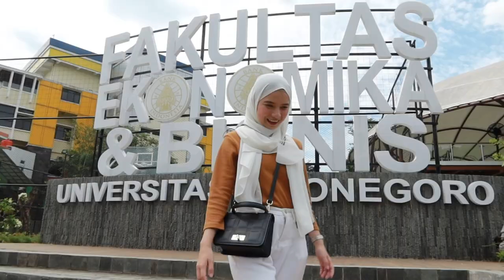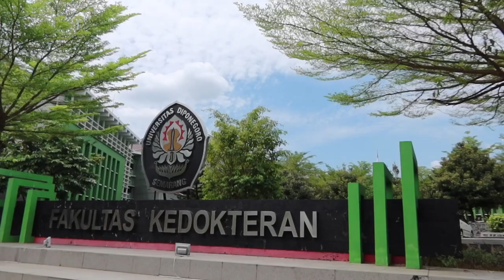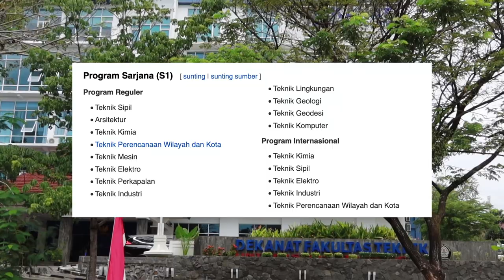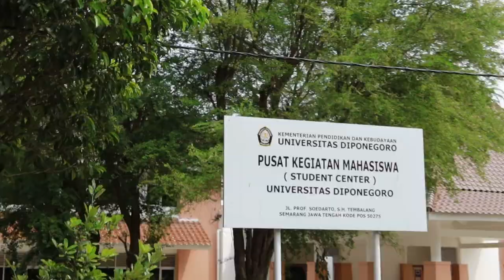KELILING UNIVERSITAS DIPONEGORO SEMARANG PANAS BANGET! (CAMPUS TOUR UNDIP)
Selamat Siang dari Kampus UNDIP Semarang! Jujur Semarang panas juga ya sampai eyeliner saya luntur mulu :"

Ohya, karena keterbatasan waktu, mohon maaf belum bisa keliling ke semua fakultas ya, luv peace!

VIDEO GEARS:
- Canon G7x Mark iii
- IPhone 11